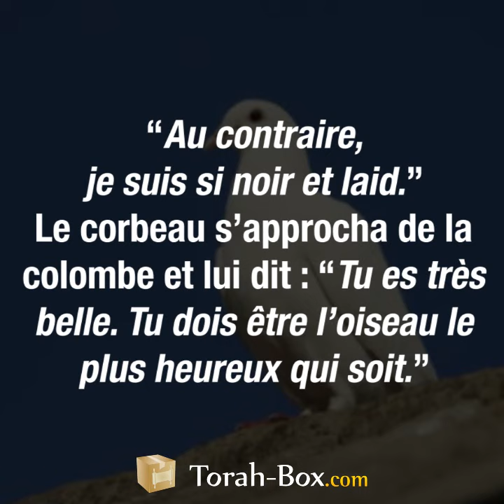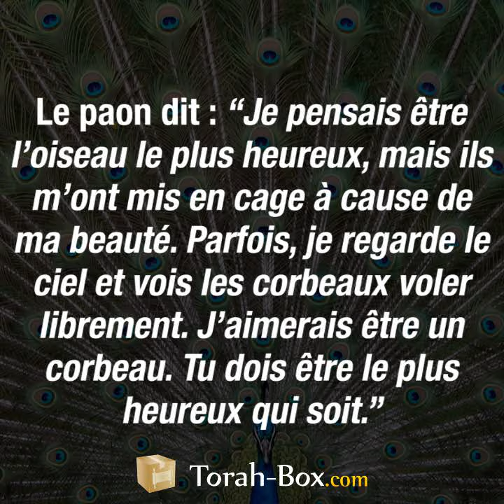Le corbeau et le paon